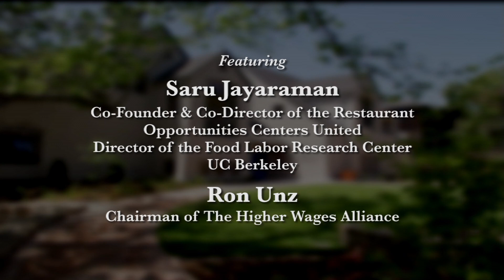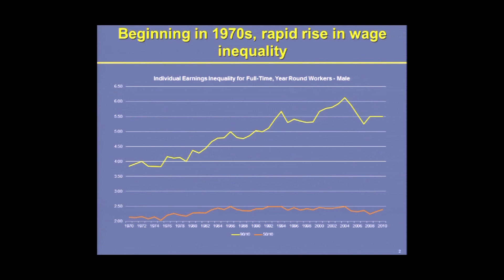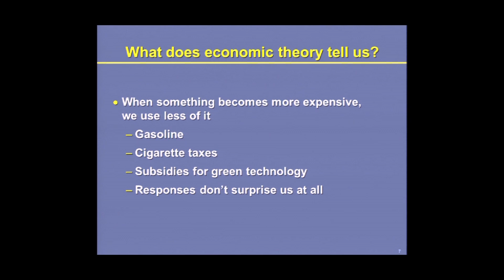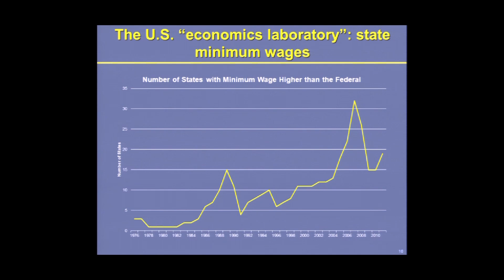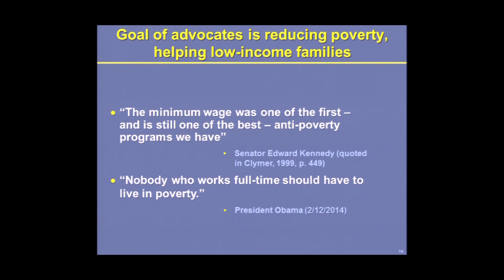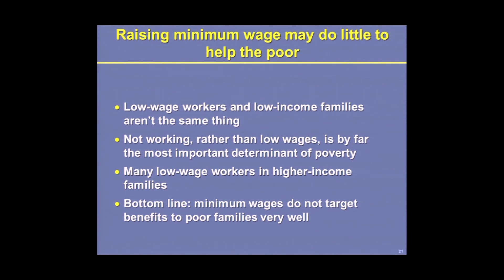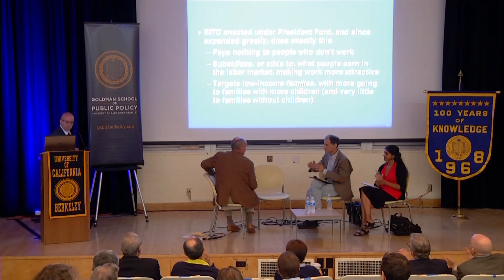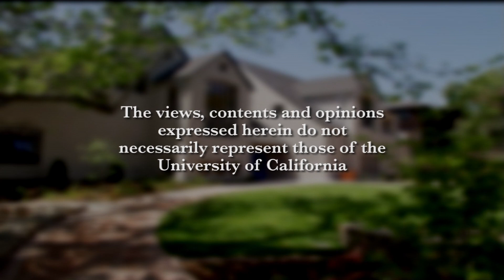Minimum Wage Policy in California and the US: An Emerging Consensus Across Party Lines?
Leading experts Saru Jayaraman, David Neumark and Ron Unz weigh in on the national conversation to raise the minimum wage, devoting special attention toward the California political landscape and impacts on food-related industries. Join us and learn how sometimes divisive social issues generate new, unexpected bipartisanship and consensus. Recorded on 04/12/2014. [Public Affairs] [Show ID: 28262]